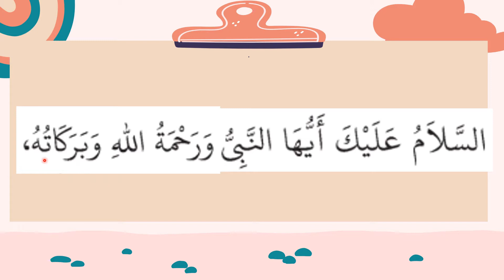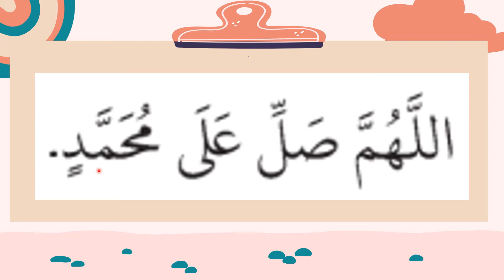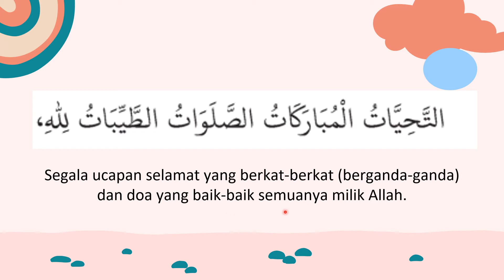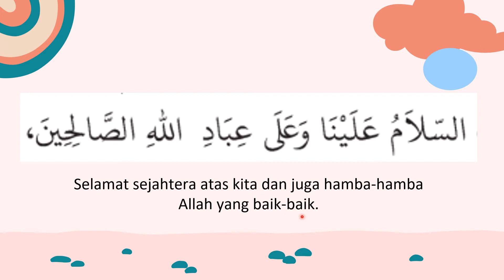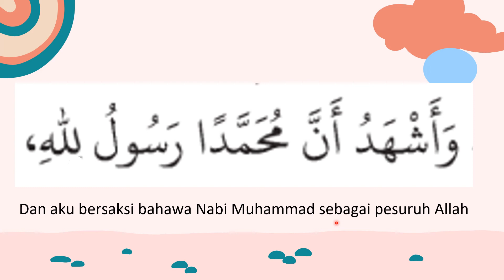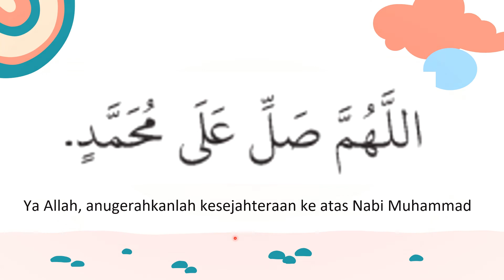MUDAHNYA BACAAN TAHIYYAT AWAL DAN MAKNA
Bacaan tahiyyat awal dan makna. Semoga dapat membaca tahiyyat awal dengan betul di samping mengetahui makna tahiyyat untuk menambahkan lagi kekhusukkan dalam solat.